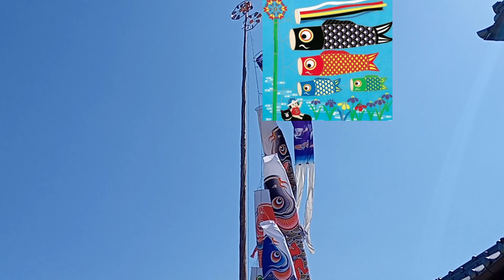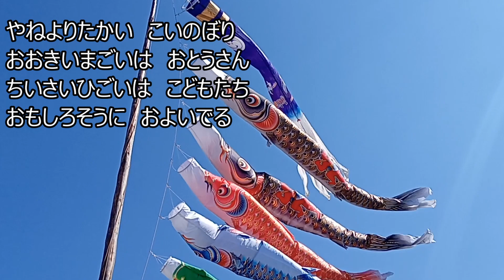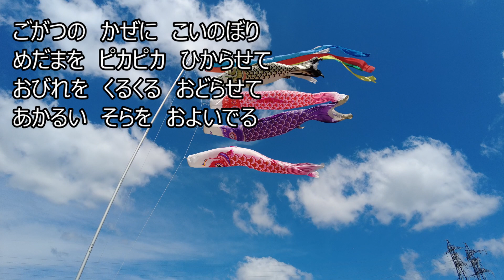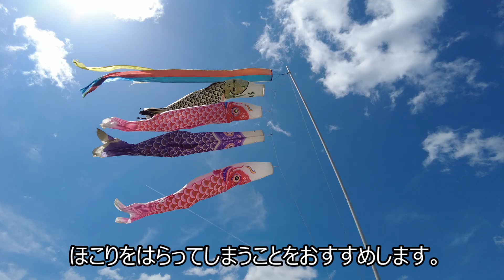鯉のぼり 2022年 まとめ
鯉のぼり 2022年 まとめ。子供の日まで残り4日。数か所で撮影した鯉のぼりのまとめです。鯉のぼりの歌、鯉のぼりはいつまで飾ればいいのか？鯉のぼりのイラスト、鯉のぼりのしまい方なども記述しています。ご覧下さい。　NO.673